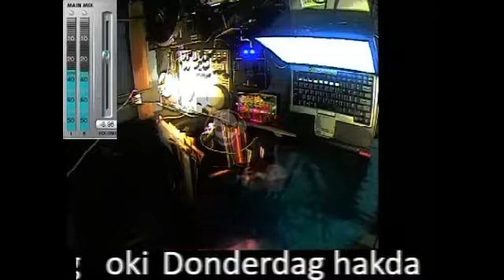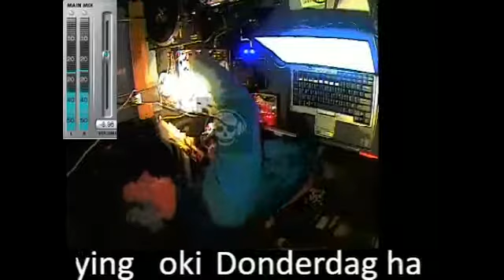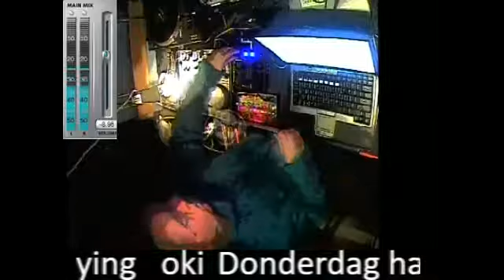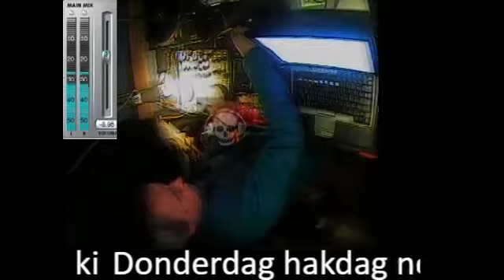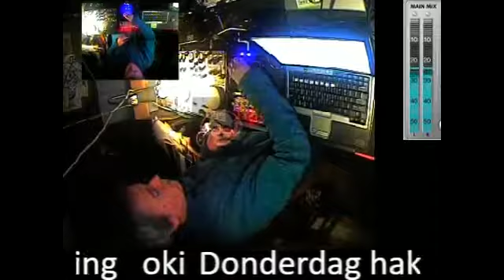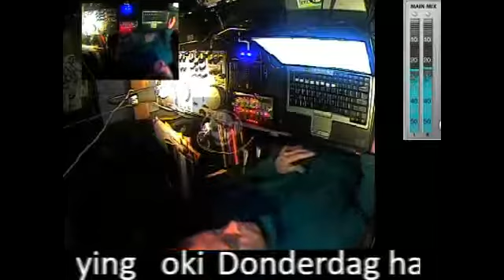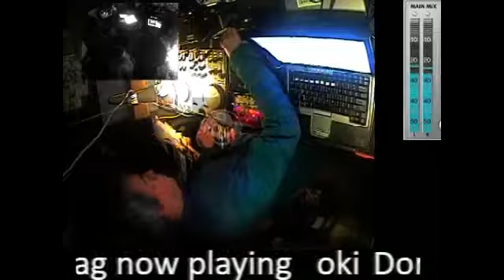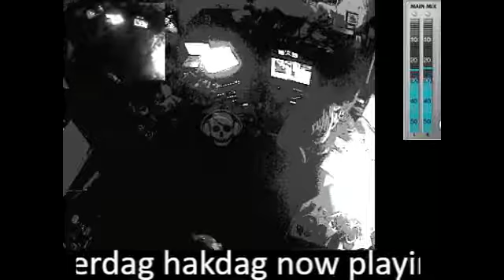oki - liveset at youtek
tekno live set at youtek studio, februari 1st, 2018
ableton, vst's and volca bass